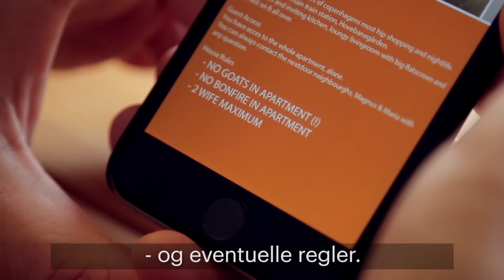Roskilde Reachout: Lader dig låne din lejlighed ud til flygtninge | DR P3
Ny app gør det muligt at leje sin lejlighed ud til flygtninge, mens man er på festival..